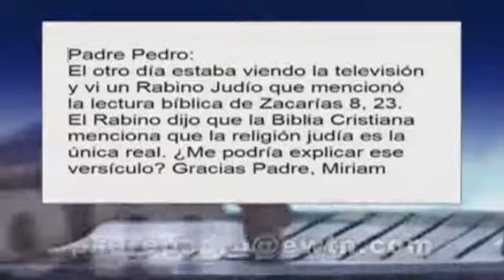¿La Religión Judía es la única autentica religión? - PADRE PEDRO NUÑEZ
Programa Conozca Primero Su Fe Católica de EWTN del (18 /Julio / 2018)